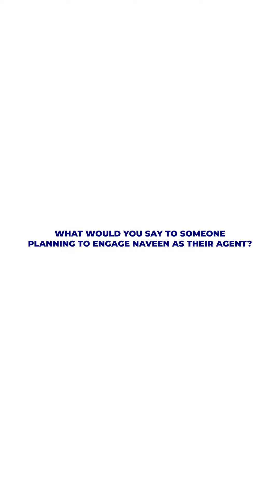804 Chai Chee Rd Testimonial Tiktok - Naveen Jonathan